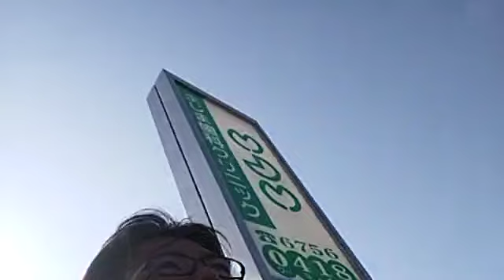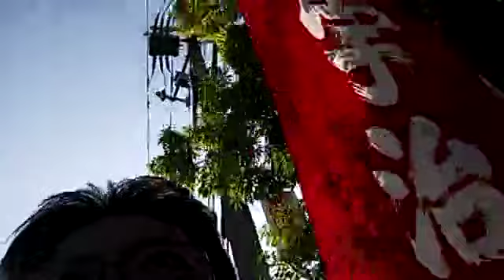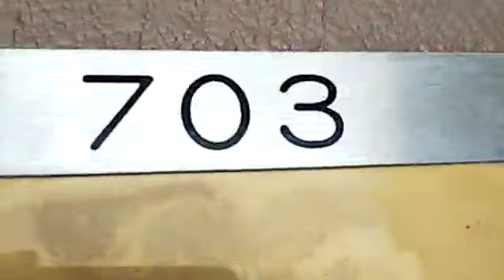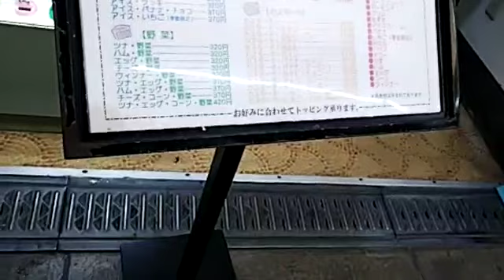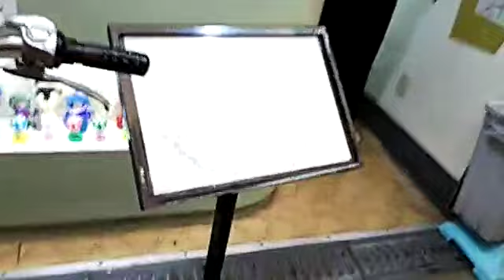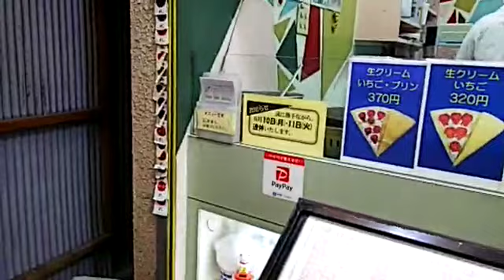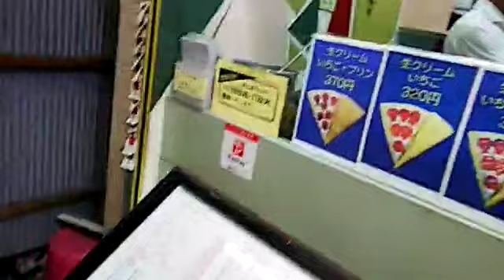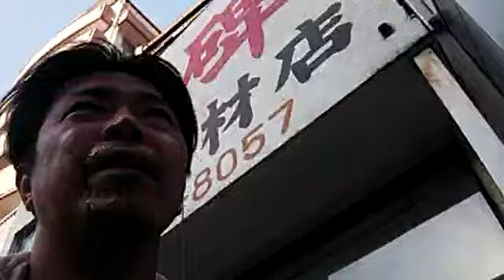【日雇い派遣ポスティングおじさん】チラシ配布完了してクレープ食べりゅおじさん20190605